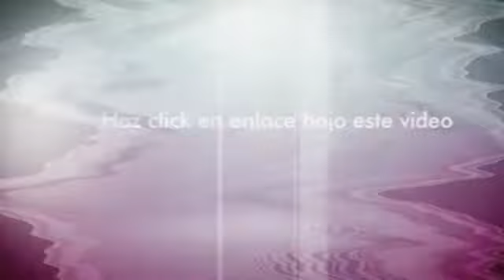enfermedad llamada culebrilla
¿Te gustaría saber sobre enfermedad llamada culebrilla? Entra y obtén toda la información que necesitas en:
Aprende todo lo que necesitas saber acerca de enfermedad llamada culebrilla, así podrías mejorar tu actitud y tu forma de vida con respecto a la enfermedad.
La única solución definitiva de la cirrosis hepática consiste en un trasplante de hígado, pero puedes mejorar tu calidad de vida e incluso pasar menos dolores. Descubre todo lo que necesitas saber sobre enfermedad llamada culebrilla.